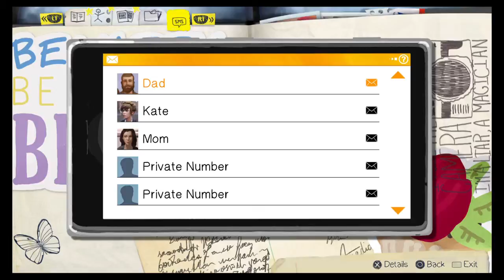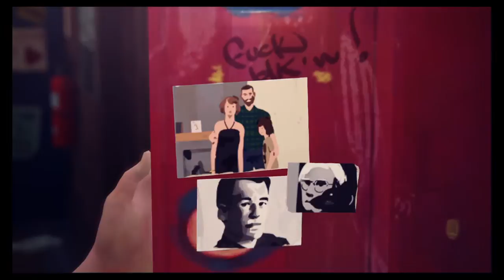Life Is Strange™ Part 16: Science is Fun!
Quantumryder13 plays as a little girl